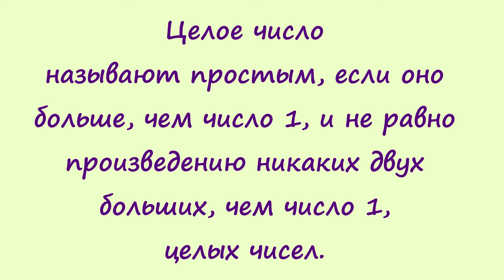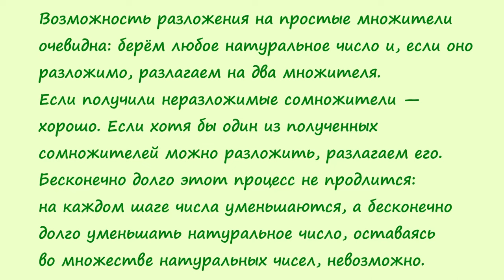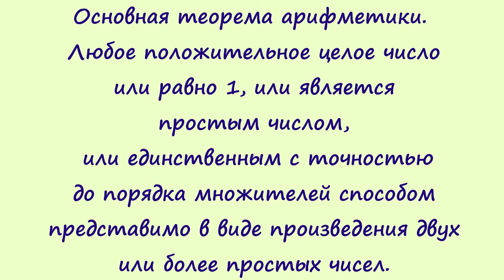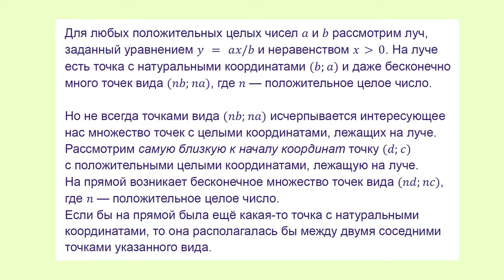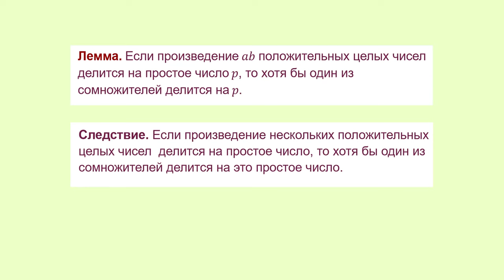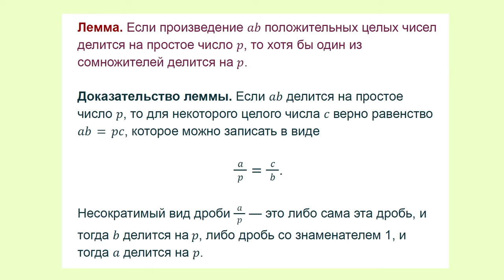8 Основная теорема арифметики. Доказательство Спивака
Это видео из альбома «I. Квадратные уравнения, арифметика и решётки»